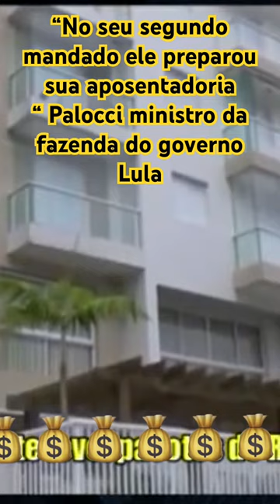Antônio Palocci, ministro da fazenda no governo Lula, relata esquema de corrupção do governo